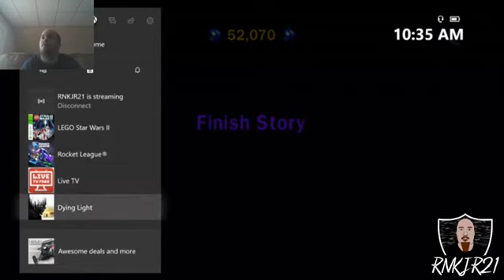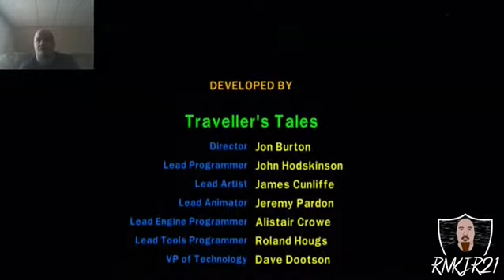LEGO Star Wars II The Original Trilogy Gameplay/Walkthrough Part 8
I'm Showing LEGO Star Wars II The Original Trilogy Gameplay/Walkthrough That I Streamed Live On Twitch

LEGO Star Wars II The Original Trilogy Gameplay

MY GAMERTAG
RNKJR21